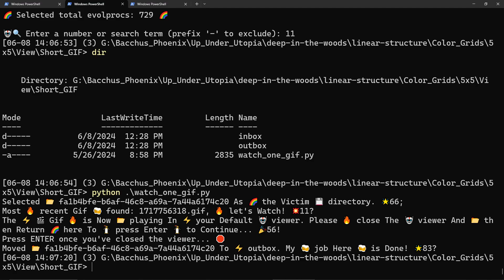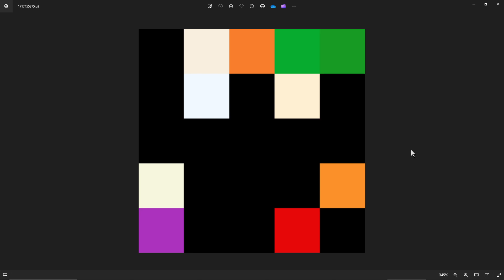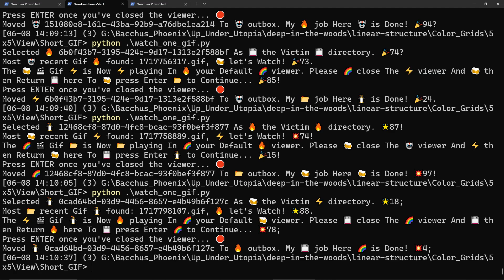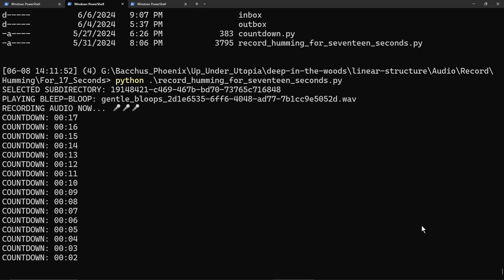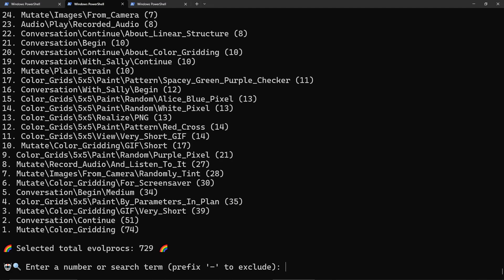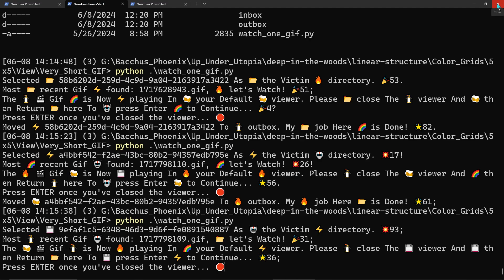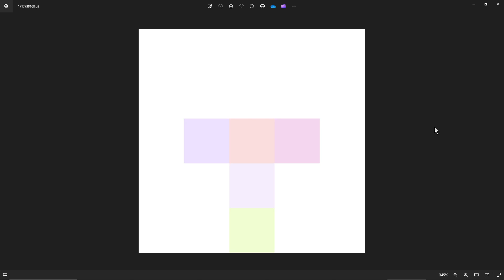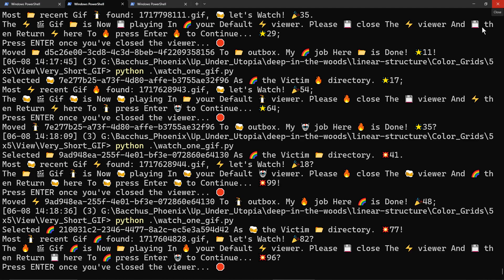how do they keep you from noticing that computing isn't allowed???🤔🤔🤔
this isn't me informing you of anything you don't know, obviously you know what computers are like, this is just me begging you please to help me be as ignorant or otherwise contented as you seem to be about the possibility that it could have been any other way :( what do i do to forget that computers are endlessly open and thus could be a vehicle of expressive communal flourishing :( lmk